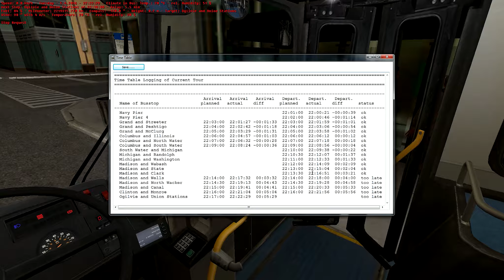OMSI 2 Chicago the final leg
Before I head back to Germany, join me on this final route in the Chicago Map of OMSI 2, Navy Pier to Ogilvie/Union Station and then onwards to Kedzie Garage.